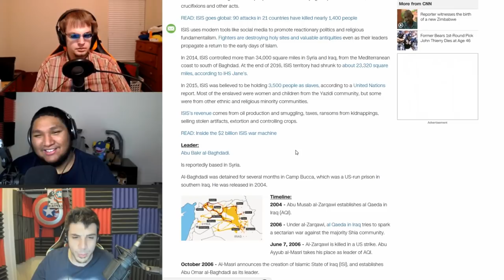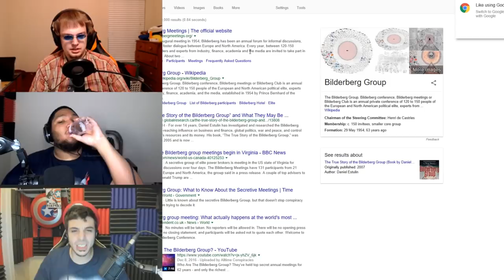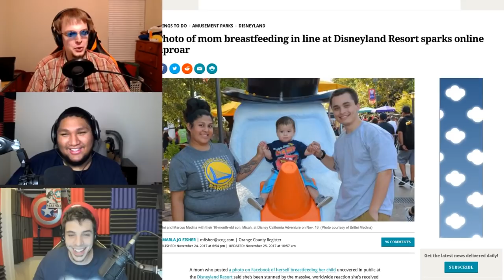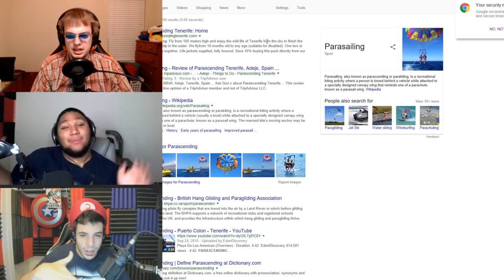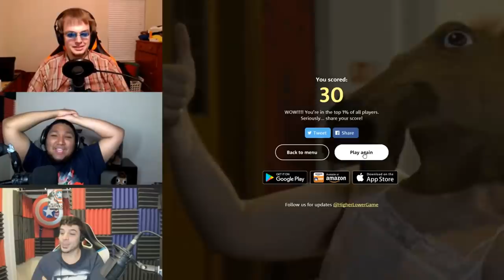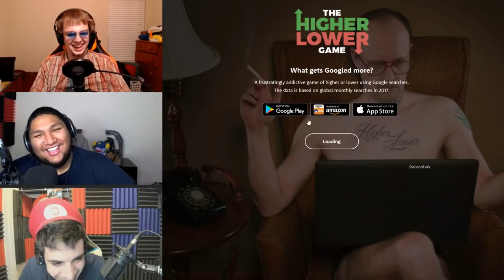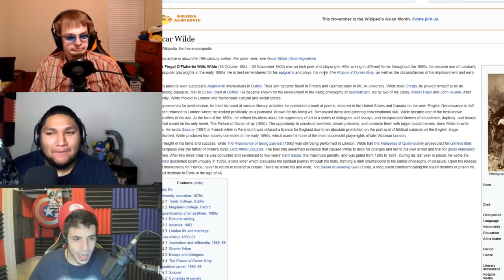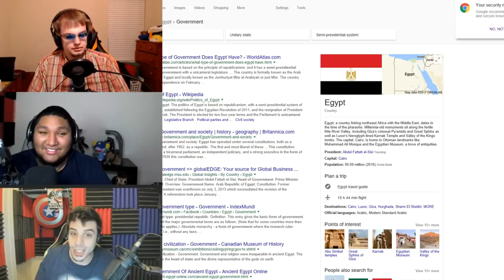BITCOIN or BATMAN? | iPhone vs The Beatles? (HIGHER or LOWER - The Google Search Game)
Join us as we continue to find out what is searched more on Google each month!
Leave a LIKE or Share! It lets me know you enjoyed the video!
Welcome to Higher or Lower!
The Game is Simple...You are given two topics. One has a number of searches, the other doesn't. Your objective is to pick whether or not the topic with the unknown amount of searches is searched a higher amount of times or a lower amount of times during any given month than the other one!

Good Luck
Today we are going to be putting 2 things up against each other to see what is searched more on Google each month!